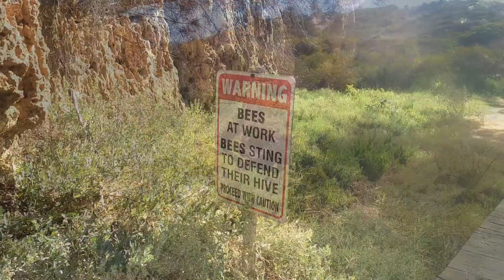Family time in Dongara, Western Australia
Eddie Skinner Aussie Van-Go
Getting closer to our home in Perth after our three month Cavavan holiday around Australia. Family time in Dongara, flying a kite, cave exploring and walks along the river Irwin.